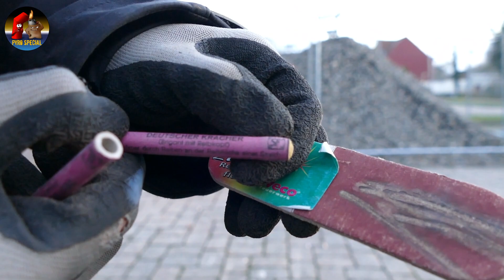Reibkopfknaller im Vergleich | Pyro Special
Reibkopfknaller sind schon irgendwie auch ganz cool für sich. Wenn die Reibefläche von guter Qualität ist. Die Harzer Pfau Knaller waren in dem Test die Gewinner.
Feuerwerk das ganze Jahr über zum guten Preis bei Röder Feuerwerk bestellen

PYRO CLOTHING, Hoodies, T-Shirts, Tassen, Fußmatten, Taschen und vieles mehr gibt es

Equipment:

Kamera: FZ1000 / Action Kamera

Mikrofon: Rode

Dieses Video ist als wissenschaftliche Neuentdeckung anzusehen und dient ausschließlich der Aufklärung über deren Gefahren! Es ist keinesfalls nachzuahmen!

Wir sind für Extremismus jeglicher Art nicht verantwortlich und distanzieren uns davon!